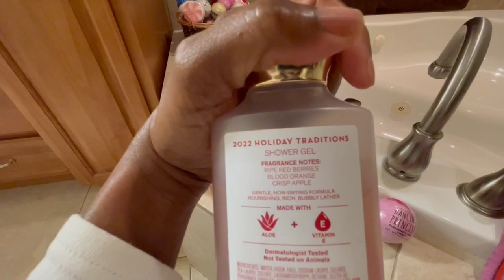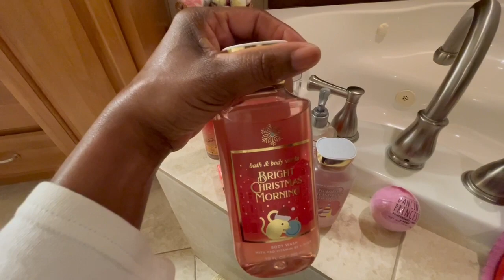22’ vs. 23’ Bright Christmas Morning - My Thoughts 😃💗. Oh, and a Wal Mart bath bomb!🙄